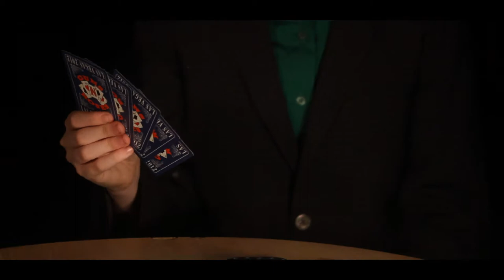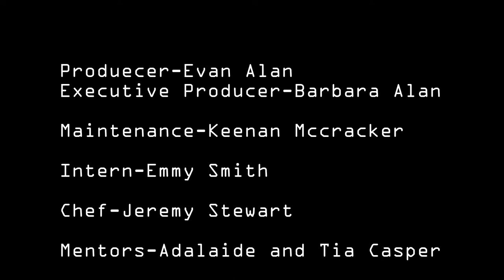kyle Jones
Description